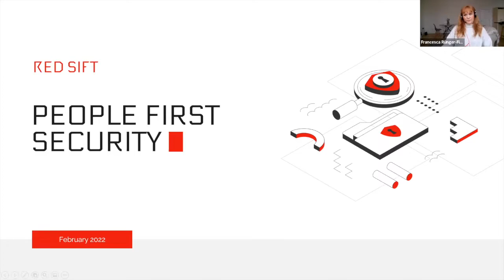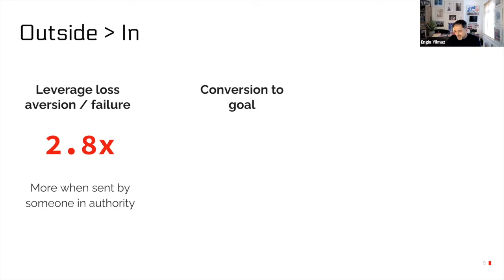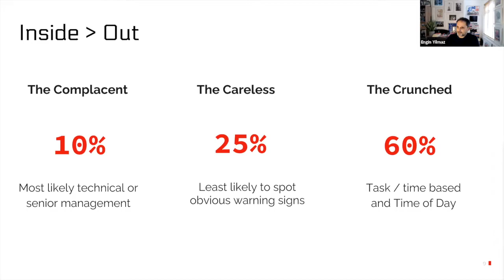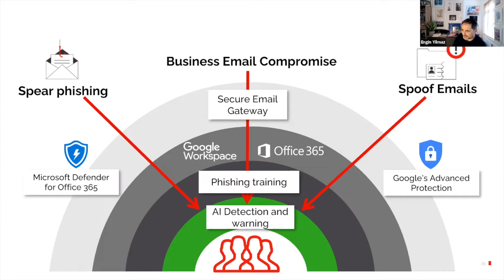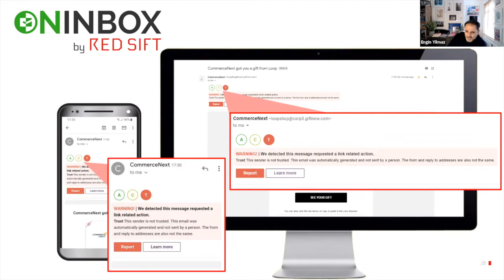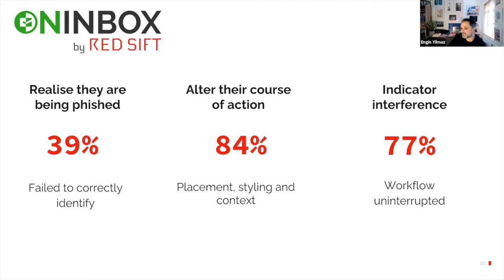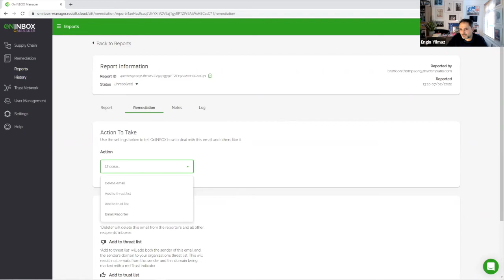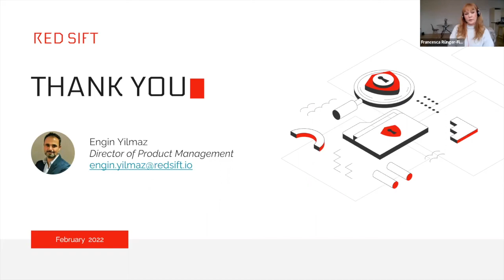Why Building a People First Security Culture is the Key to Cyber Defense in 2022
Join Engin Yilmaz, Director of Product at Red Sift, who will be presenting on:

• The importance of building a people-first cybersecurity culture
• Why phishing awareness training and Secure Email Gateways aren’t enough
• How OnINBOX, Red Sift’s email threat detection solution, mitigates human error